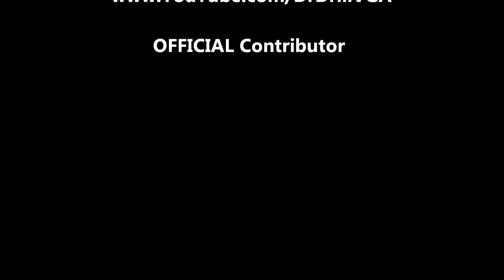Top Gear Test Track Forza 5 Gameplay Xbox One HD PVR 2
drdrillvga's twitter @DoctorDrillVGA